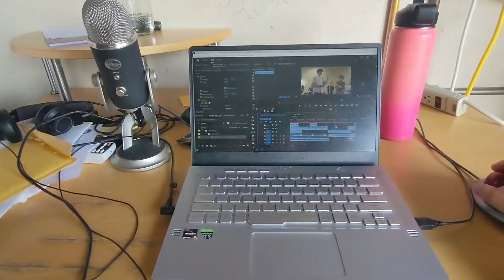What it's like to be me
Drama project i'm proud of :)

This video is a Will Collins Production.